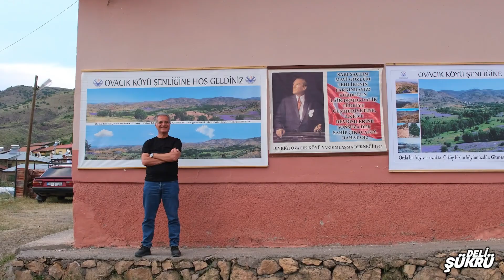DİVRİĞİ OVACIK KÖYÜ PİKNİĞİ 2023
Divriği Ovacık köyü dayanışma şenliği 2023